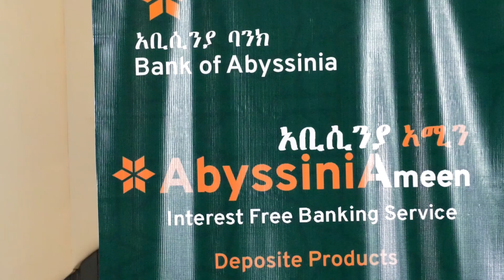Baankiin Abisiiniyaa dorgommii Kalaqaa "AmenAward'n"shamarran ASTU irraa injifatan mil.1 badhaase!